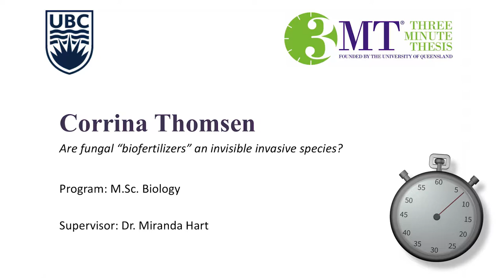2017 UBCO 3MT Runner Up Corrina THOMSEN